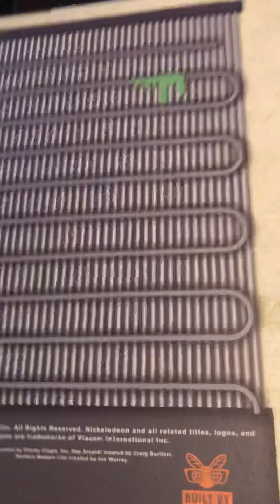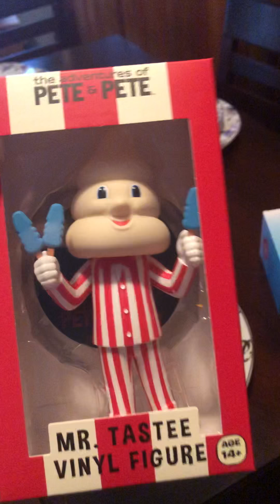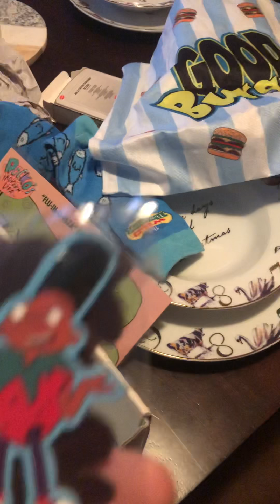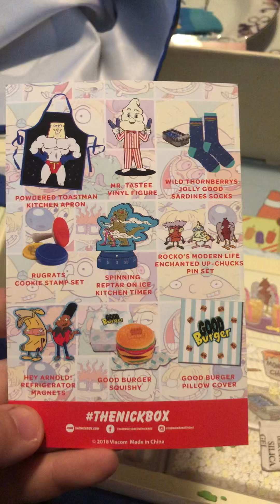Reviewing the 2018 Nick box whats cooking Huge disappointment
Save your money folks